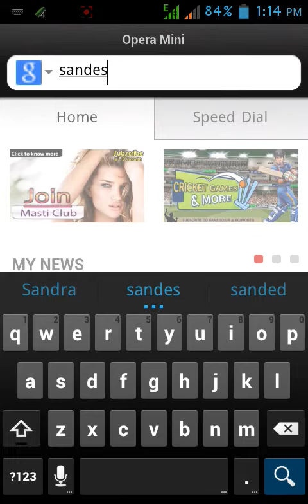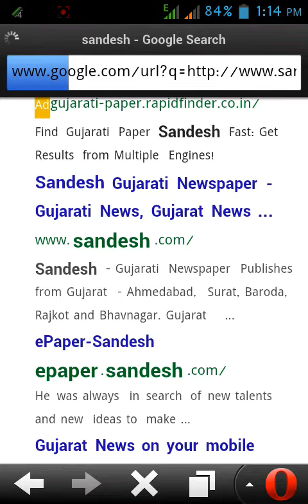Enable Gujarati fonts operamini